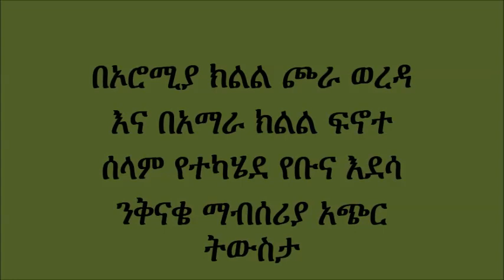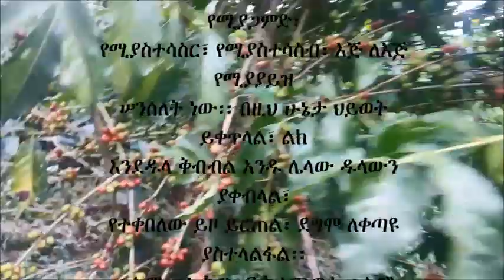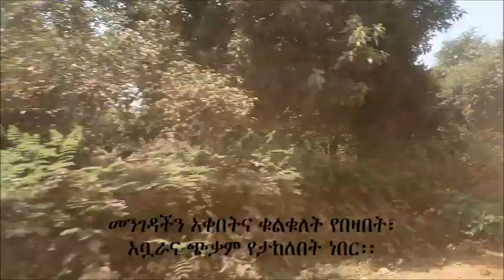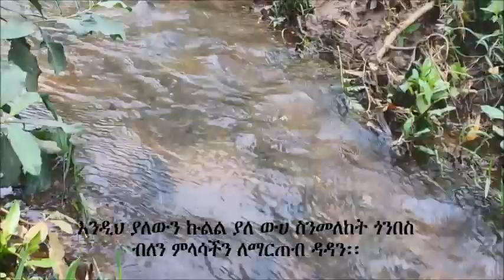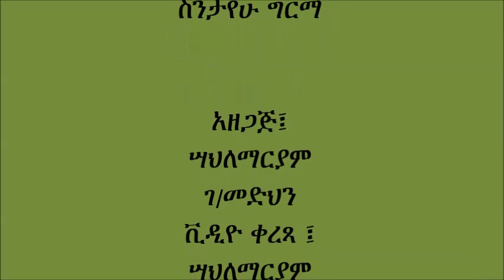Documentary on Ethiopian Coffee Stumping and Pruning launching Ceremony - February 2019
The pruning and Stumping movement was held at Oromia and Amhara regional states coffee growing areas. This short video documentary shows some of the events held.